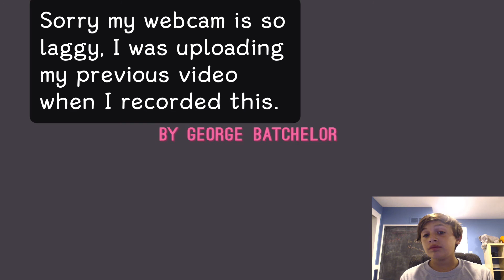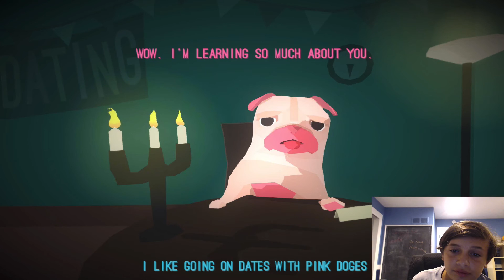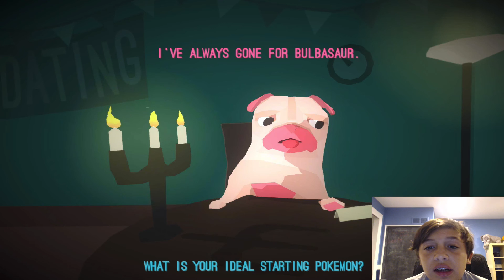DOGE DATING SIMULATOR!? | Hot Date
Hey Guys! Today, I date a dog... yes. Well, I can cross that off my bucket list!
Play Hot Date!:
-Rockie